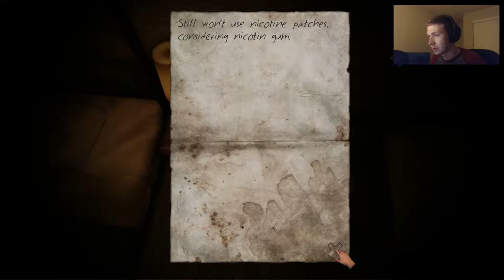STAIRS - VALERIE & THE SHADOW MEN #1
Can horror games be scary without the constant oppressive jumpscares? You be the judge as we wander the halls of an abandoned factory in the indie horror title "Stairs"!